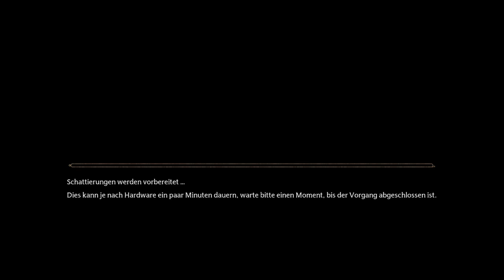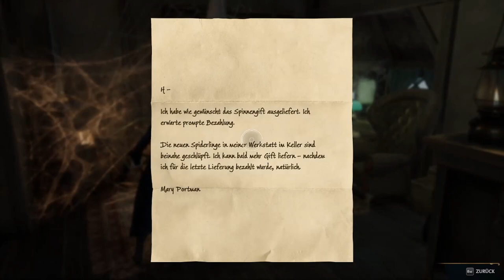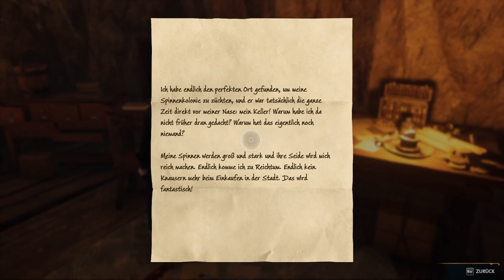HOGWARTS LEGACY #116 [BONUS] 🧙 Hogwarts Homecoming - Rückkehr nach 4 Monaten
Hogwarts Legacy Part 116 Hogwarts Homecoming - Rückkehr nach 4 Monaten [Streamaufzeichnung vom 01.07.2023]